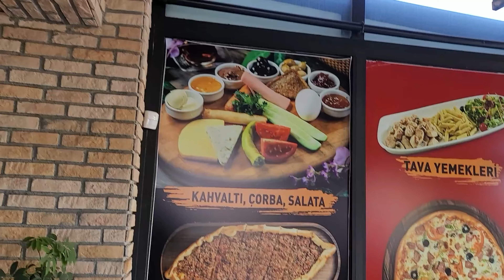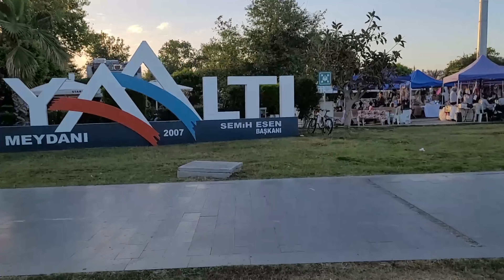Antalya Konyaalti Beach | Life in Turkey 2022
I hope you all enjoying your summer ☀️

In this video we take you on a full day tour on the beautiful Konyaalti sea side in Antalya. The beach is located on the western side of the city of Antalya The scenery is magical and there are plenty of caffe ,restaurants and lounges around. I hope you enjoy this video 💜 Stay Blessed ! 🥰